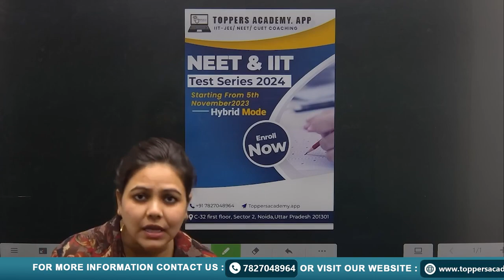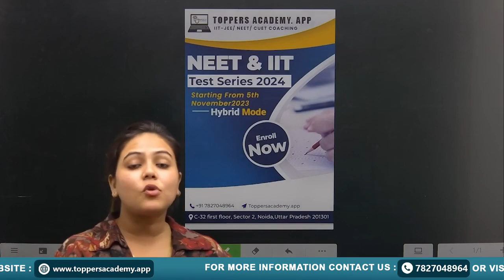📚 Get ahead of the curve in 2024 with Toppers Academy | NEET and IIT Test Series! 🚀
🚀 Elevate your aspirations with Toppers Academy! 📚

📅 Mark your calendars for the most anticipated NEET & IIT Test Series of 2024, commencing on November 5th, 2023. 📅

🔗 Experience the best of both worlds with our Hybrid Mode, combining online and offline learning to cater to your unique needs. 🌐💼

📝 Don't miss this opportunity to excel in your exams. 📝

to enroll and get ahead in the race to success.

🏢 Find us at C-32, First Floor, Sector 2, Noida, Uttar Pradesh, 201301. 🏢

🚀 Join us and turn your dreams into reality! 🚀